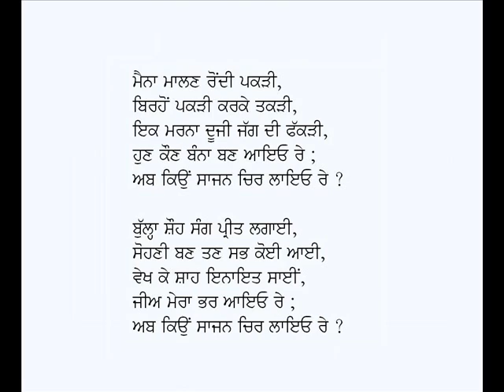Ab Kiun Saajan Chir Layo Re-Baba Bulleh Shah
Punjabi Kafi:  Ab Kyun Sajan Chir Layo Re
Poet: Baba Bulleh Shah (Punjabi Sufi Poetry)
Voice: Karamjit Singh Gathwala